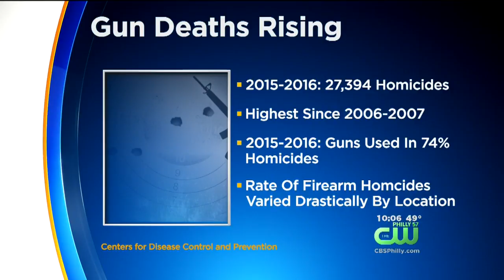CDC Finds Gun Deaths On Rise After Decades Of Decline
During 2015 and 2016, there were more than 27,000 homicides involving firearrms -- the most in a decade.